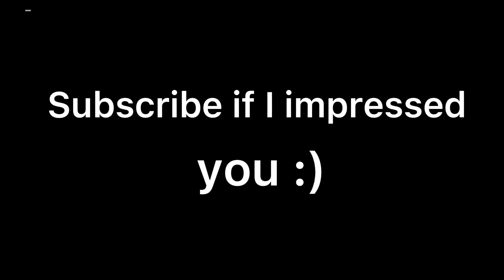Proof that I am on console 60fps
Chapter2 season 7 leaks ,